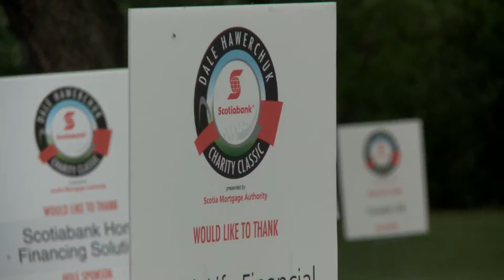Dale Hawerchuk Classic Winnipeg 2016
Shot, edited and shown on the same day.